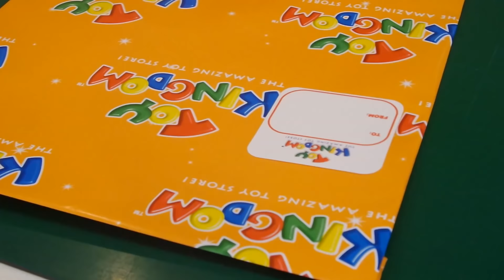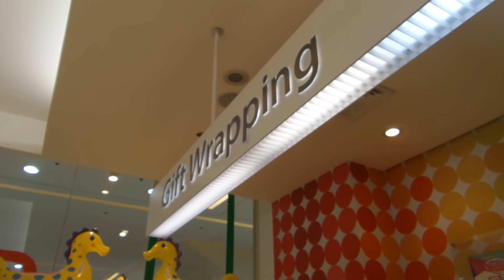How to Gift Wrap like a Professional Gift Wrapper - Single Pouch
Snorkel set gift wrapping; How to make a bag from a giftwrapping paper, this might be a Good business idea for various occassions.
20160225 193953